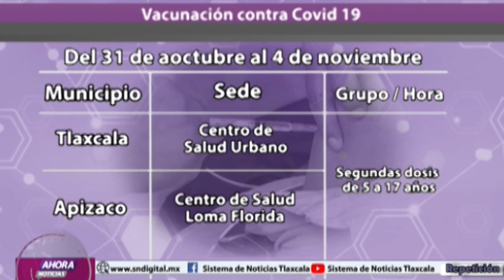NOTICIERO EMISIÓN VESPERTINA 3 DE NOVIEMBRE DEL 2022